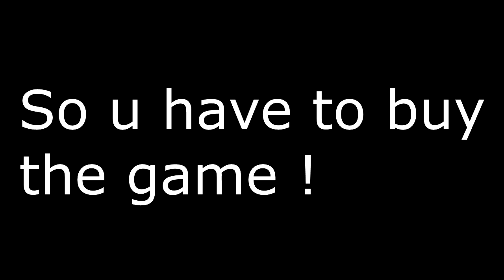Fall Guys for FREE? LEGIT | The TRUTH | No fake SURVEYS OR CODES ! STRAIGHT TO THE POINT | 2020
Hey guys ! Fall guys for free? [ Download links below ]  Real ONE!

Guys  DONT DOWN;OAD fake exe files ..ALL FAKE WITH VIRUSES
HERE IS THE TRUTH Watch the video!

I'm just saving your time ! S UBSCRIBE IF I SAVED UR PC ! :D

STAY SAFE
PEACE!